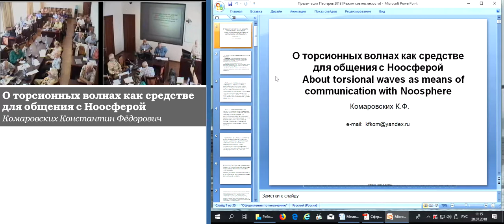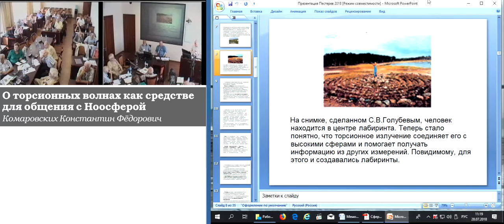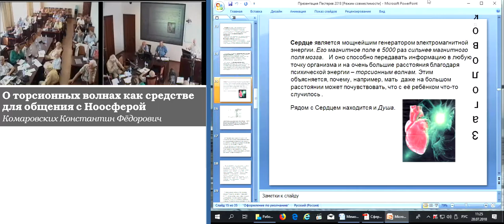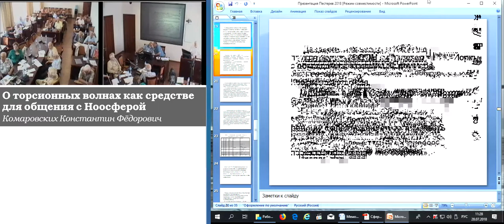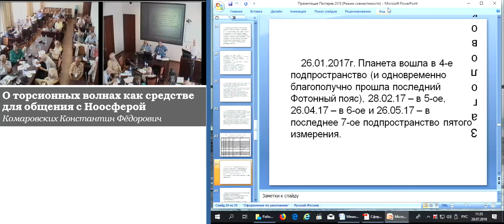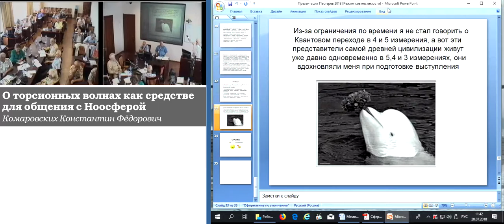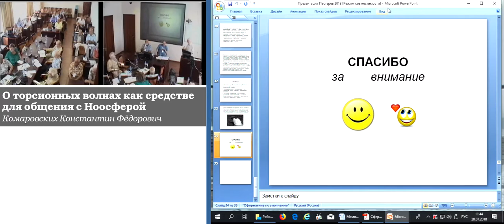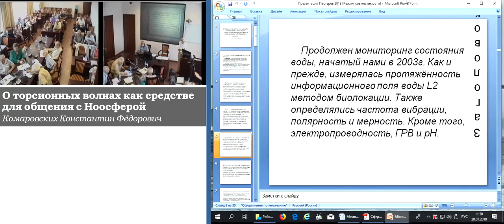Комаровских К.Ф. О торсионных волнах как средстве для общения с Ноосферой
Комаровских Константин Фёдорович. О торсионных волнах как средстве для общения с Ноосферой
28 июля 2018 года

Торсионное поле – это поле кручения (вращения). Например, в теле человека вращаются атомы в молекулах. Но и все микрочастицы атома (протоны, нейтроны, электроны) обладают спином, т.е. угловым моментом вращения. Они тоже являются источниками торсионных полей. Все вещества (не только живые, а и камни, металлы) излучают торсионные поля. Более того торсионные поля могут возникать, например, за счёт «эффекта форм»: любой конус (из металла, бумаги и пр.) излучает. Источником торсионных полей являются также и электромагнитные поля (человек тоже излучает такое поле), при этом автоматически возникает и торсионная компонента.
Приёмником и ретранслятором торсионных волн является вода. Разработан датчик торсионных излучений на основе воды. Получена информация из Ноосферы о происходящих изменениях Пространства.